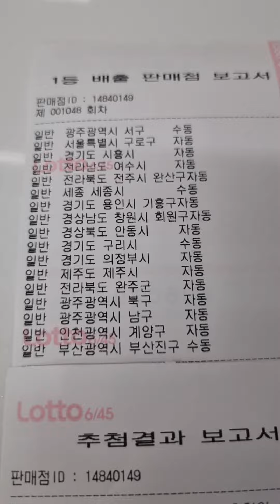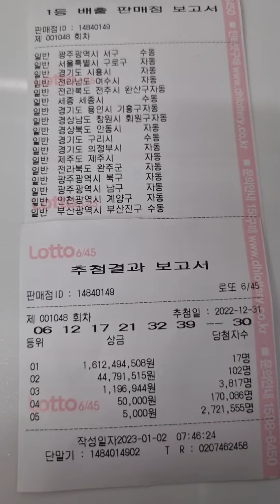1048회ㆍ로또1등ㆍ16억/17명♡랑부메